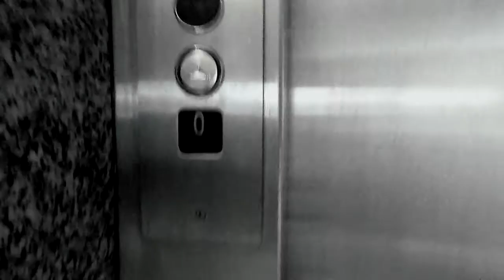TUTORIAL - Come Fare Un Corto MALE #0 - Presentazioni - homerone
ADESSO BASTA! E' arrivato il momento di spiegarvi come se fa er cinema, quello povero, quello brutto, quello fatto MALE, in questa serie di TUTORIAL vedrete come viene realizzato un CORTOMETRAGGIO dalla A alla Z! Ovviamente il sottoscritto non ne capisce una BANANA di CINEMA perciò tenterò di spiegarvelo in parole semplici!